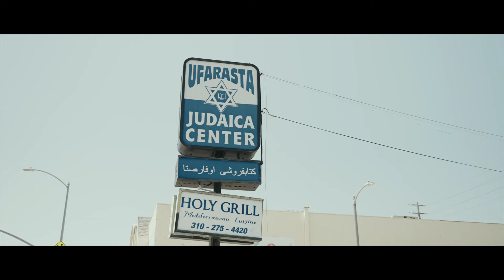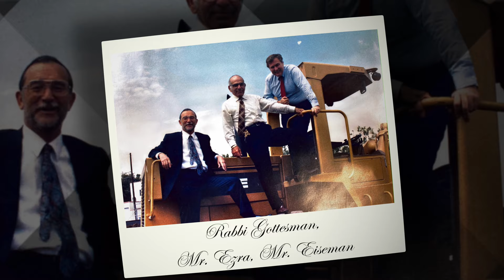Jewish LA as built on Hillel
How did the Los Angeles Jewish Community become grown to what it is today? What allowed the expansion of such a great Kehilla, with schools, shuls, and other Jewish businesses and institutions? Hillel is the answer. Let's take you back to 1948.